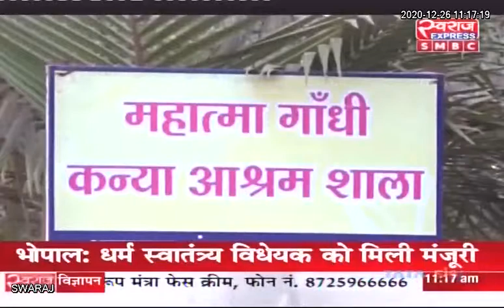आओ गांधी को ढूँढे: केएम नायडू बस्तर में पिछले कई दशको से कर रही लोगों की सेवा